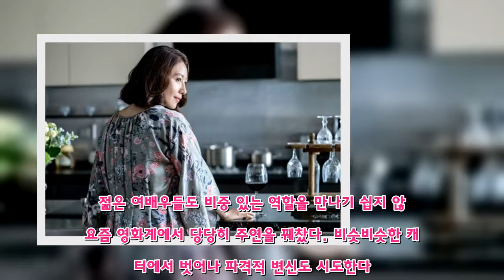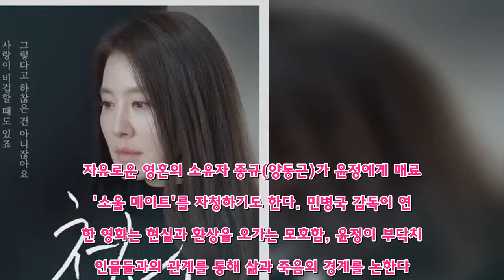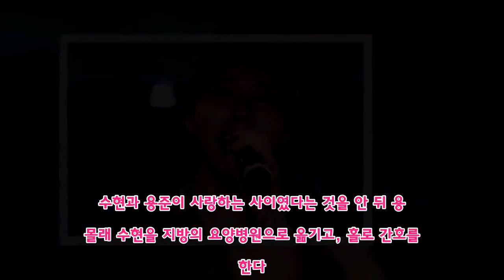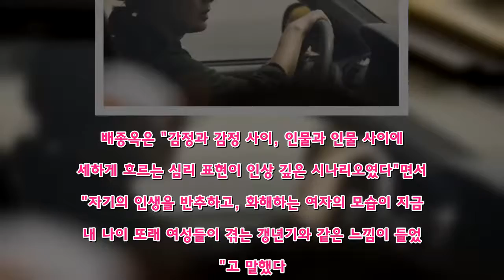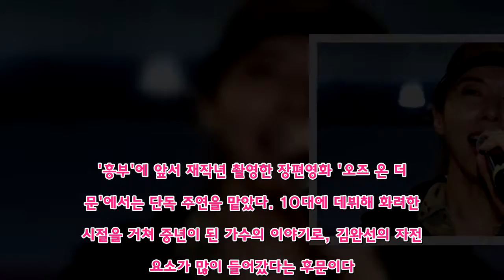이일화·배종옥·김희애…중년 여배우들 스크린 복귀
가수 김완선은 '흥부' 출연…단독 주연작 이미 촬영   (서울=연합뉴스) 조재영 김계연 기자 = 늦겨울 극장가에 중년 여배우들이 속속 복귀하고 있다.   젊은 여배우들도 비중 있는 역할을 만나기 쉽지 않은 요즘 영화계에서 당당히 주연을 꿰찼다. 비슷비슷한 캐릭터에서 벗어나 파격적 변신도 시도한다.  상영중인 영화 '천화'의 이일화(47)에게서 '덕선 엄마'의 흔적은 전혀 찾아볼 수 없다. 악착같은 엄마에서 신비로운 여인으로 변신했다. 이일화가 연기한 윤정은 제주도의 요양원에서 일하며 치매에 걸린 노인 문호(하용수 분)를 돌본다. 언제, 어떻게 제주도에 와서 왜 그 일을 하는지는 베일에 가려져 있다. 동네에는 그가 일본인이라는 얘기도 나돈다.   윤정은 조금씩 되살아나는 문호의 기억을 통해 그의 인생을 가늠하지만 무엇도 뚜렷하지 않다. 자유로운 영혼의 소유자 종규(양동근)가 윤정에게 매료돼 '소울 메이트'를 자청하기도 한다. 민병국 감독이 연출한 영화는 현실과 환상을 오가는 모호함, 윤정이 부닥치는 인물들과의 관계를 통해 삶과 죽음의 경계를 논한다.  1991년 SBS 공채 탤런트로 데뷔한 이일화로서는 1994년 개봉한 '그리움엔 이유가 없다' 이후 24년 만에 주연을 맡은 영화다. 실제 나이보다 열 살가량 어린 캐릭터를 맡아 흡연과 노출 등 파격 연기를 선보인다.  배종옥(54)은 영화 '환절기'로 돌아왔다. 요즘 한국영화에 보기 드문 중년 여성을 원톱으로 내세운 영화다. 평범한 엄마 미경(배종옥)과 그의 하나뿐인 아들 수현(지윤호), 아들의 친구 용준(이원근) 사이에 얽힌 이야기를 그린다.  배종옥은 외국에서 근무하는 남편과 떨어져 홀로 아들을 키운다. 고3 아들 수현이 유일하게 집에 데려온 친구 용준을 친아들처럼 대해준다. 수현은 제대 후 용준과 떠난 여행길에서 사고를 당해 식물인간이 되고, 미경은 혼자 멀쩡하게 살아 돌아온 용준이 원망스럽기만 하다.   수현과 용준이 사랑하는 사이였다는 것을 안 뒤 용준 몰래 수현을 지방의 요양병원으로 옮기고, 홀로 간호를 한다. 배종옥은 모든 것을 다 안다고 생각했던 아들의 비밀을 마주하게 되면서 인생의 '환절기'를 맞는 중년 여성의 복잡한 심경을 입체적으로 표현했다.  배종옥은 "감정과 감정 사이, 인물과 인물 사이에 섬세하게 흐르는 심리 표현이 인상 깊은 시나리오였다"면서 "자기의 인생을 반추하고, 화해하는 여자의 모습이 지금 내 나이 또래 여성들이 겪는 갱년기와 같은 느낌이 들었다"고 말했다.   김희애(51)는 다음달 개봉하는 '사라진 밤'으로 스크린에 복귀한다. '쎄시봉'(2015) 이후 3년 만이다. 영화는 국립과학수사연구원 사체보관실에서 사라진 시체를 두고 벌어지는 추적 스릴러다.  아내의 집착에서 벗어나고자 완전범죄를 계획한 남편(김강우)과 그를 의심하는 형사(김상경). 김희애가 연기한 아내 윤설희는 이들을 혼란에 빠뜨리는 미스터리의 핵심 인물이다. 김희애는 위안부 피해자들의 일본 법정투쟁 실화를 옮긴 '허스토리'에서도 주연으로 관객을 만난다. 민규동 감독이 연출한 '허스토리'는 지난해 연말 촬영을 마치고 올해 개봉 예정이다.   설 연휴에 개봉하는 영화 '흥부: 글로 세상을 바꾼 자'에는 깜짝 놀랄 만한 얼굴이 나온다. 나이 어린 임금 헌종을 대신해 나랏일을 하는 순원왕후로 김완선(49)이 특별출연한다. 처음엔 긴가민가하지만 눈빛이 영락없는 김완선이다.  김완선은 2012년 케이블채널 콩트쇼 '단단한 가족'를 시작으로 드라마 '내 딸, 금사월'에 카메오로 출연하는 등 간간이 연기를 해왔다. '흥부'에 앞서 재작년 촬영한 장편영화 '오즈 온 더 문'에서는 단독 주연을 맡았다. 10대에 데뷔해 화려한 시절을 거쳐 중년이 된 가수의 이야기로, 김완선의 자전적 요소가 많이 들어갔다는 후문이다. 아직 후반작업 중으로 개봉시기는 미정이다.  '흥부'와 '오즈 온 더 문'을 연출한 조근현 감독은 "'오즈 온 더 문'에서 놀랄 정도로 연기를 잘해 '흥부'에도 캐스팅했다"며 "세련된 이미지의 가수가 사극 분장을 하고 화를 내는 장면에 관객이 오히려 어색해하는 것 같지만, '오즈 온 더 문'에선 누구나 다 아는 가수 김완선이어서 감정이입이 잘 될 것"이라고 말했다.